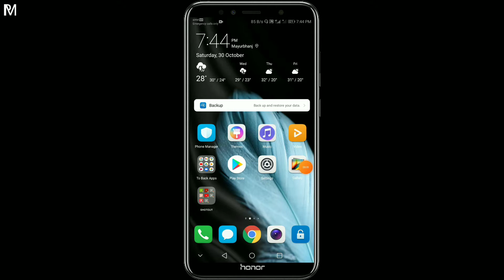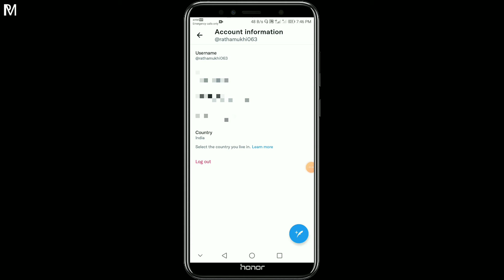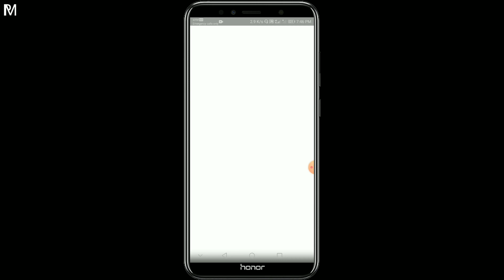How To Logout Your Twitter Account 2021 | Twitter Id Logout Kaise Kare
Hi.

Hellow Friends Swagat Hai Aap Sabhiko Hamare Is

Hellow Friends Ajke Is Video Me Maine Bataya Hai Ki
Twitter Se Apne Id Ko Logout Kaise Karte Hain
Aager Aap Apne Twitter Account Se Apne Id Ko
Logout Karna Chahate Hain To Please Is Video Ko
End Tak Dekhiye.
Aur Mujhe Umeed Hai Ki Yeh Video Aapko Bohat
Pasand Aayega Video Pasand Aaye To Please Is Video Ko
Ek Like Kar Dijega.

My Outher Social Media Link